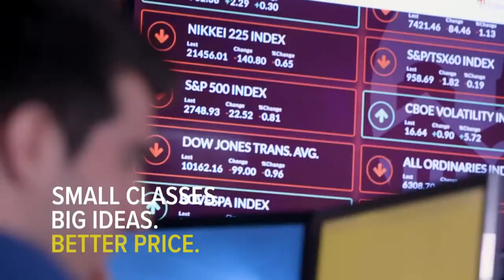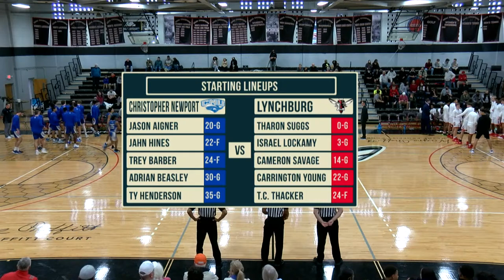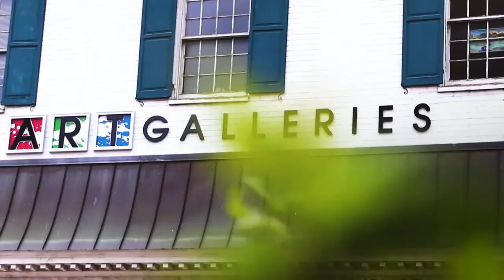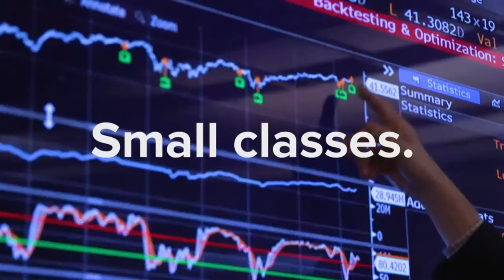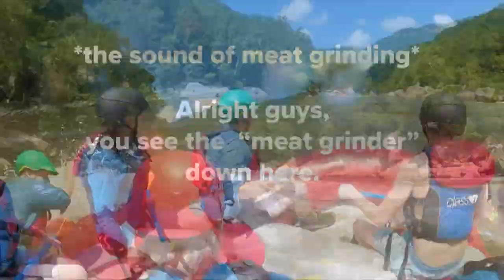Christopher Newport Captains vs Lynchburg Hornets (Men's Basketball)